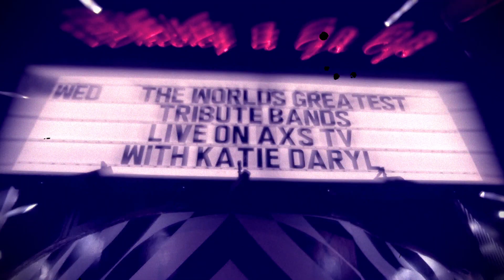WORLD'S GREATEST TRIBUTE BANDS - FAN REVIEWS - JIMI HENDRIX Tribute - KISS THE SKY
AXS - TV  - Show WORLDS GREATEST TRIBUTE BANDS in 2016 ...

FAN REVIEW PROMO of JIMI HENDRIX TRIBUTE - KISS THE SKY

Spoiler... noted as the band that "SET THE BAR" for the show and did the FINALE' Episode!